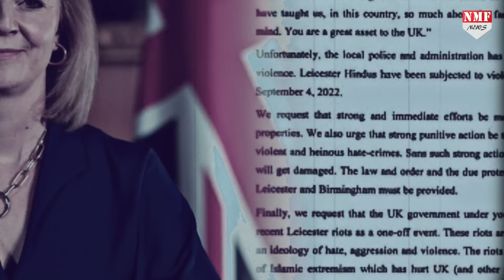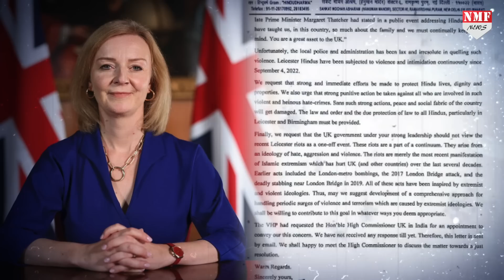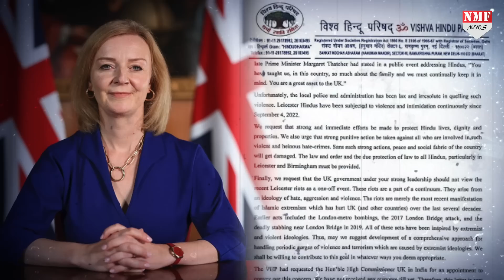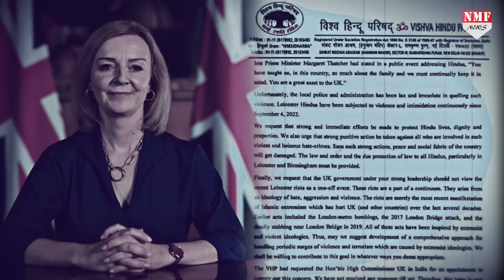ब्रिटेन में हिंदुओं पर बढ़ा अत्याचार तो खौल उठा विश्व हिंदू परिषद का खून, PM से कर डाली बड़ी मांग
ब्रिटेन में इस वक्त बवाल मचा हुआ है, नई सरकार आने के बाद हिंदुओं पर अत्याचार बढ़ा है, नई प्रधानमंत्री लिज ट्रस के सामने सबसे बड़ी समस्या अब हिंदुओं की रक्षा करना है, क्योंकि मुसलमानों ने जिस तरीके से हिंदुओं को टारगेट करना शुरू कर दिया है, उससे आने वाले वक्त में ब्रिटेन के साथ-साथ पूरी दुनिया में बड़ा बवाल होना तय दिख रहा है

Producer Rohit
Editor Neha